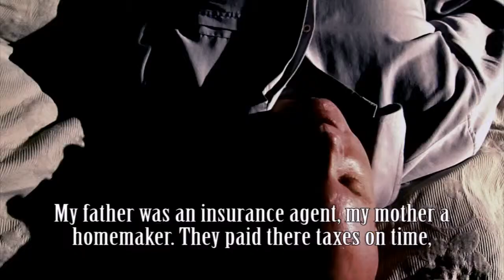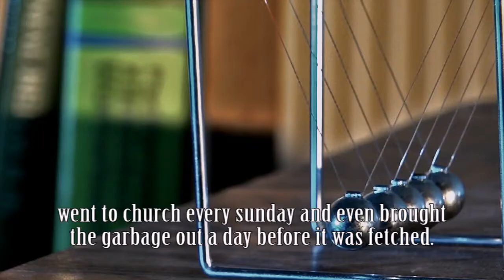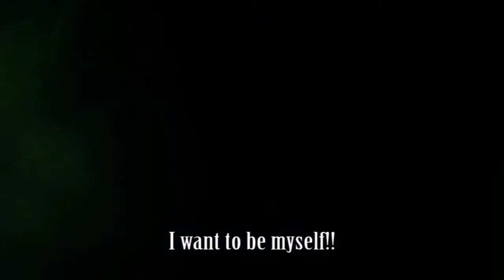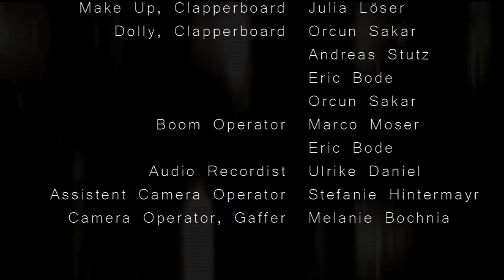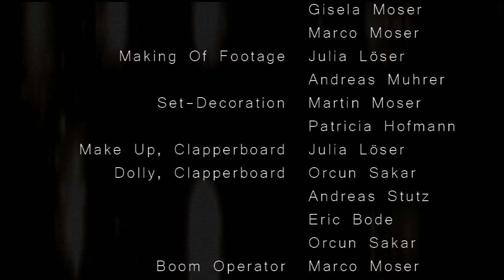Torn - HS Ansbach MuK (english subtitled).avi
Finally my bachelor-thesis "Torn" is online. Have fun!